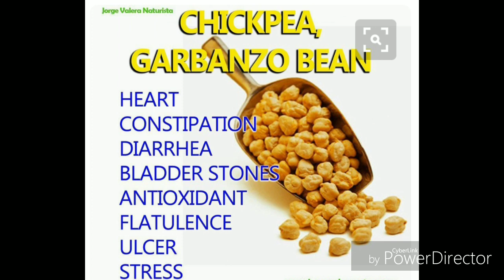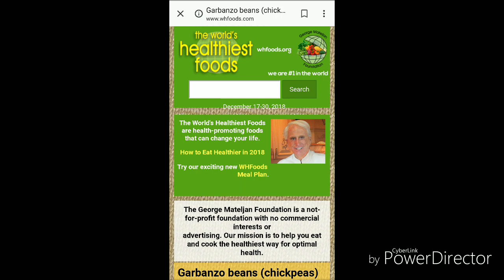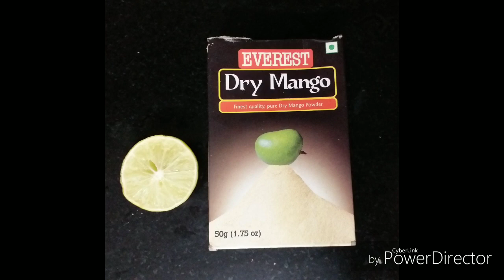Chana Masala Recipe in Tamil / Restaurant Style Channa Masala Gravy / Chole Masala / சென்னா மசாலா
Chana Masala Recipe in Tamil / Channa Masala Gravy in Tamil / சென்னா மசாலா /  Chapati Side Dish

Channa - 200 gms / Approx. 1 cup (Soaked for min. 6 to 8 hours and pressure cooked for about 5 whistles in medium flame)

Onions - 3
Tomatoes - 2
Red chillies (soaked) -  3 or 4 based on length and level of spiciness of chilli
Kashmiri Chilli (optional) - 1 for enhancing food color
Green chilly - 1 big or 2 small
Lemon juice - 5 to 6 drops (or) Amhcur powder - 1/4 tsp

Cardamom - 2
Cloves - 2